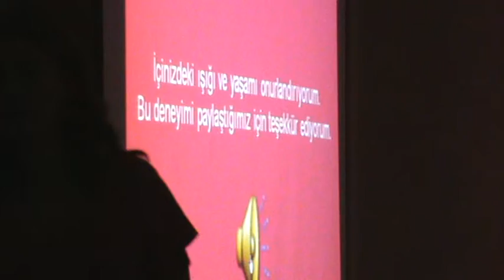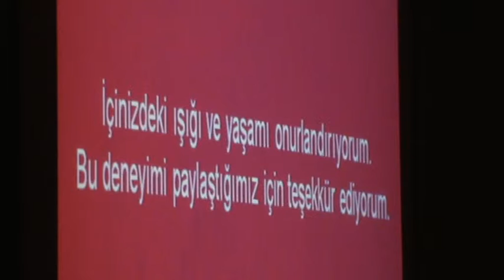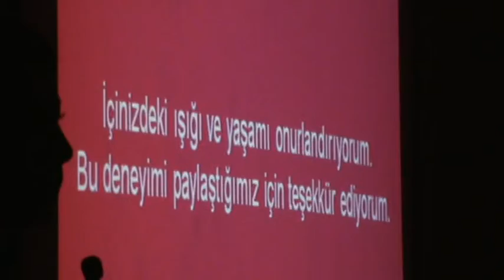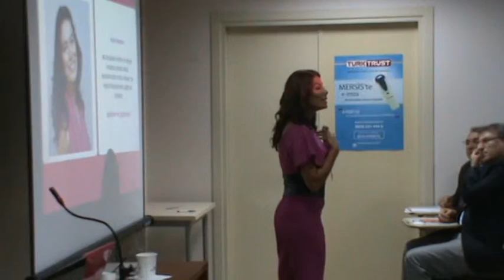M2U04465 - İktisadi Dayanışma